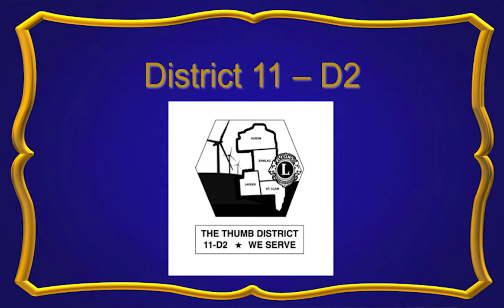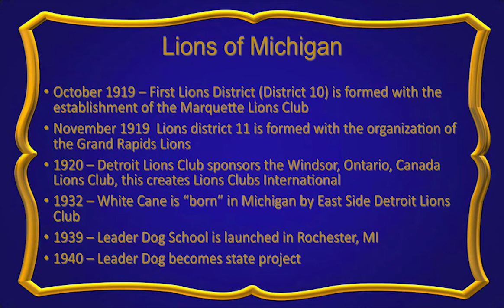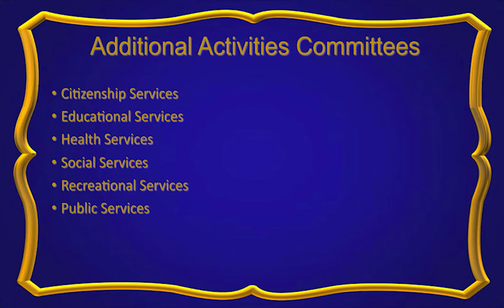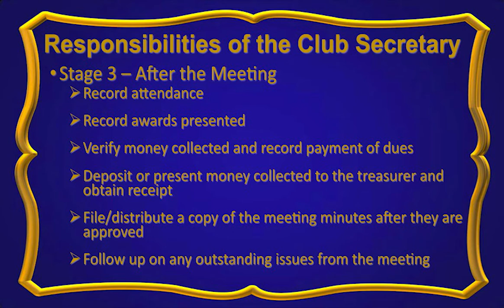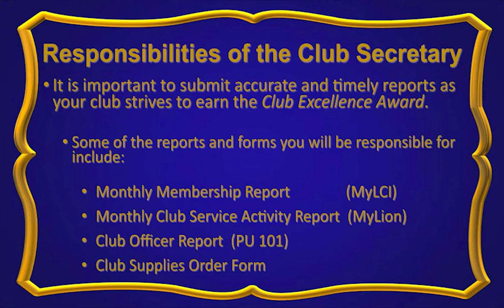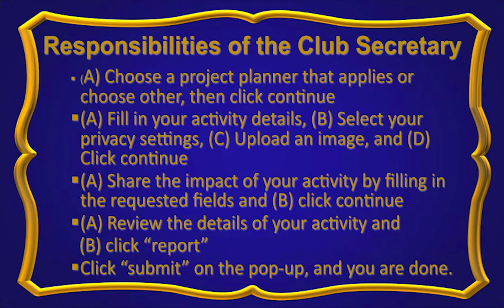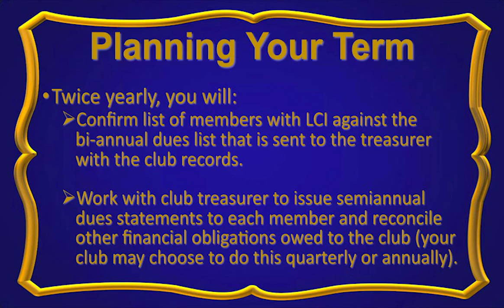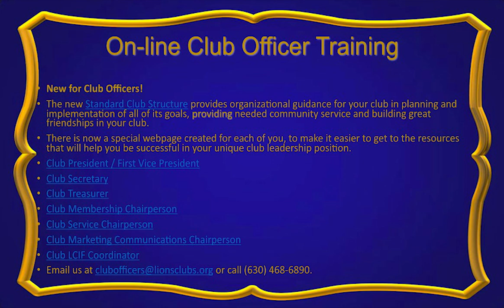Lions Club Secretary Training Video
Michigan Lions 11-D2 has created a training video for Club Secretaries with Lion Wes Wagester.